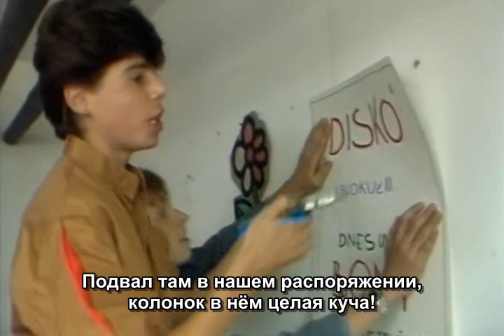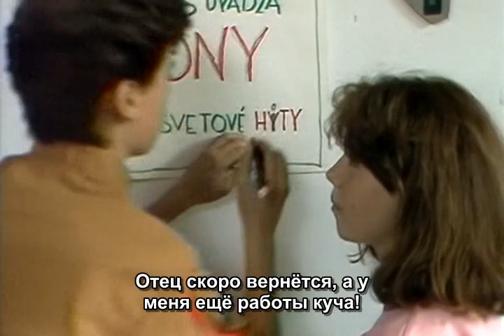1986 ⋮ Chlap v dome ⋮ Мужик в доме ⋮ 05 ⋮ Zachránca ⋮ Спасатель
Пока отец Якуба в отъезде, в доме "нет мужчины", но есть мальчишка. Якуб неизменно оказывается в центре событий, происходящих с соседями в этом многоэтажном доме. Пятая серия.